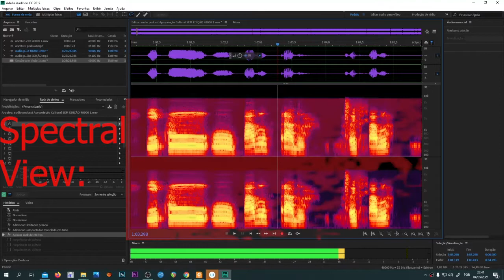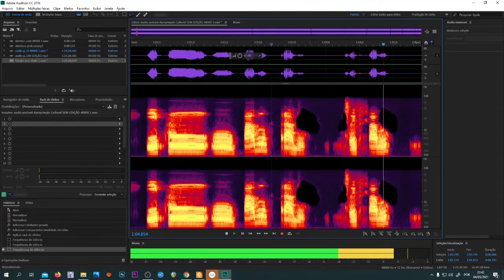How to remove bark sound (and other noises) using Adobe Audition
Hi everybody! Kinda different video here! I had to post this because I used a visual tool (the spectrum view) to remove a sound problem. Kind boring? Kinda cool? What you think!